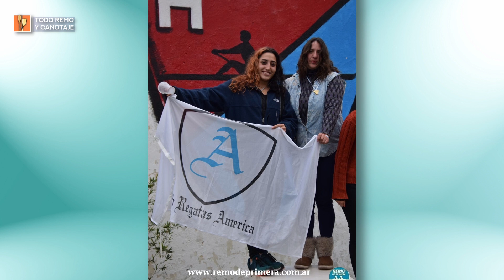🚣 Remo Club de Ragatas Hispano Argentino: Regata de Travesía (CRHA) Tigre 👇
el domingo 9 de julio en Tigre, se llevó a cabo la Regata de Travesía organizada por el Club de Regatas Hispano argentino. La embarcación elegida fue un par con timonel, para Damas, Caballeros y tripulaciones mixtas.

Mirá toda la actualidad del Remo y el Canotaje
📌 Seguinos en Facebook!!